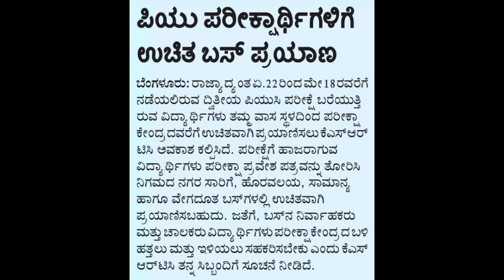BREAKING NEWS:: | GOOD NEWS FOR PUC STUDENTS | PUC EXAM | PUC BOARD | KARNATAKA|students solution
Upi id:hatersvtu@ybl

puc annual exam,
puc annual exam time table,
2nd puc exam annual,
1st puc annual exam time table 2022,
1st puc annual exam 2022,
1st puc annual exam,
1st puc annual exam question paper,
puc board exam time table,
second puc exam blueprint 2022,
2nd puc board exam 2022,
2nd puc board exam 2022 date,
2nd puc board exam time table 2022,
puc exam comedy,
puc exam cancelled in karnataka 2021,
puc exam cut off,
2nd puc exam cancelled 2022,
1st puc exam cancelled 2022,
1st puc exam cancelled,
puc exam date 2022,
puc exam details,
1st puc exam date 2022,
2nd puc exam date,
2nd puc exam date 2022,
2nd puc exam economics,
2nd puc english exam grammar,
1st puc english exam paper,
2nd puc english exam,
2nd puc english exam important questions,
1st puc english exam,
2nd puc external exam,
puc exam fees,
puc exam for medical,
puc exam for mbbs,
puc exam for medical students,
puc final exam 2022,
2nd puc exam final time table,
2nd puc exam fees,
2nd puc final exam 2022,
2nd puc history exam paper,
1st puc history exam question paper,
2nd puc history exam,
1st puc history exam,
2nd puc history exam question paper,
2nd puc preparatory exam history,
puc exam in karnataka 2022,
puc exam in karnataka,
puc exam is for,
puc exam india,
2nd puc exam in karnataka,
2nd puc exam information in kannada,
2nd puc exam important questions,
i puc exam 2022,
1st puc exam time table 2022,
1st puc exam 2022 karnataka,
1st puc exam time table,
1st puc exam 2021 karnataka,
1st puc exam preparation,
1st puc exam question paper,
puc exam karnataka,
puc exam kannada,
12th puc exam karnataka 2022,
2nd puc exam karnataka 2022,
puc exam 2021 karnataka,
kpsc exam,
kpsc exam preparation,
kpsc exam question paper,
kpsc exam information in kannada,
kpsc exam pattern,
upsc exam 2022 notification,
2nd puc exam latest news 2022,
1st puc exam letter writing,
2nd puc lab exam 2022,
1st puc lab exam,
2nd puc lab exam physics,
l'puc exam 2021,
puc exam medical,
2nd puc mid term exam,
2nd puc mid term exam question paper,
1st puc mid term exam,
2nd puc mid term exam question paper with answer,
2nd puc midterm exam 2021,
2nd puc mid term exam question answer,
2nd puc mid term exam paper,
puc exam news today,
2nd puc exam news today 2022,
2nd puc exam news today,
2nd puc exam news 2022,
2nd puc exam news today karnataka,
karnataka puc exam news,
1st puc exam news 2022,
puc exam postponed,
puc exam preparation,
puc practical exam 2022,
puc practical exam,
puc preparatory exam 2022,
puc exam question paper,
2nd puc exam question paper,
2nd puc preparatory exam question paper,
1st puc practical exam question paper,
1st puc final exam question paper,
2nd puc annual exam question paper,
2nd puc exam result,
2nd puc repeater exam date,
zen 2nd puc exam reckoner,
puc exam status,
puc exam song,
2nd puc exam status,
1st puc exam status,
1st puc exam status video,
2nd puc supplementary exam 2022,
is 2nd puc exam postponed 2022,
puc exam time table 2022 karnataka,
2nd puc exam time table,
2nd puc exam tips,
2nd puc exam update 2022,
2nd puc exam updates,
2nd puc exam updates 2021,
2nd puc practical exam viva questions,
2nd puc exam whatsapp status,
2nd puc exam whatsapp status kannada,
1 puc exam whatsapp status,
2nd puc exam completed whatsapp status,
2nd puc exam yavaga,
puc second year exam date,
puc 1 exam,
12 puc exam time table 2022,
12 puc exam 2022,
1 puc exam time table 2022 karnataka,
1 puc exam 2022,
1 puc exam 2022 karnataka,
1 puc exam